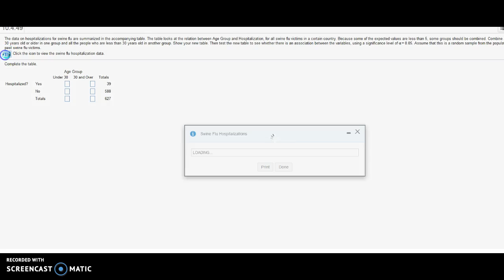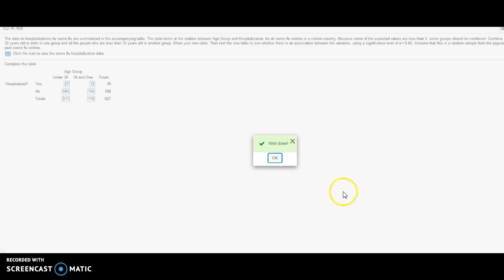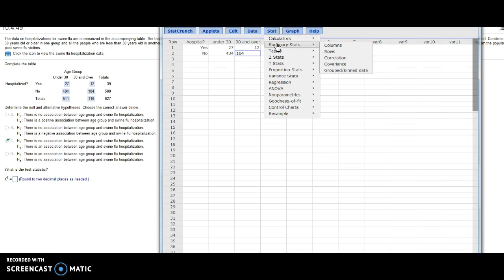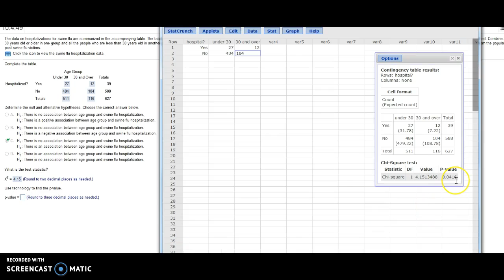chi-square test for independence